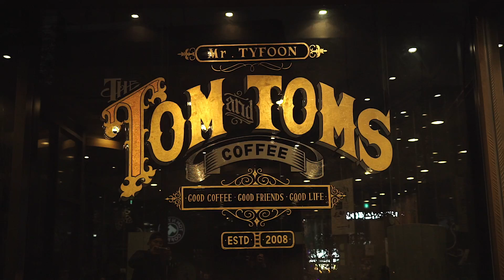제 18 화 “Artist documentary” Glass Gilding artist Jeon MinSeong(teaser)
제 18 화

video & film artwork teamframe

“Artist documentary”

Glass Gilding artist Jeon MinSeong

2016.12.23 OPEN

팀프레임에서, 새로운 Artist 를 찾아 Artist 의 이야기와,

Artist 를 꿈꾸는 모든 분들께 희망 메세지를 전달해 줍니다.

영상을 확인하실수 있습니다.